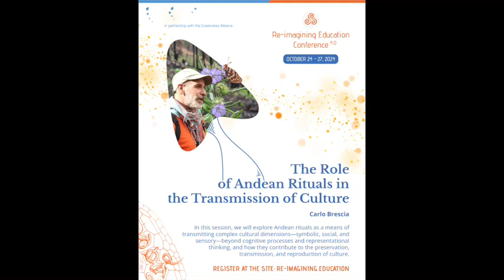The Role of Andean Rituals in the Transimision of Culture with Carlo Brescia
Chavín de Huantar is an ancient ceremonial center that was built 3,200 years ago and lasted for eight centuries, shaping an Andean region through a vision based on community, unity in diversity, reciprocity, and complementary duality. How did they manage to pass knowledge from one generation to the next over such a long period without resorting to violence or written language? In this session, we will explore Andean rituals as a means of transmitting complex cultural dimensions—symbolic, social, and sensory—beyond cognitive processes and representational thinking, and how they contribute to the preservation, transmission, and reproduction of culture.